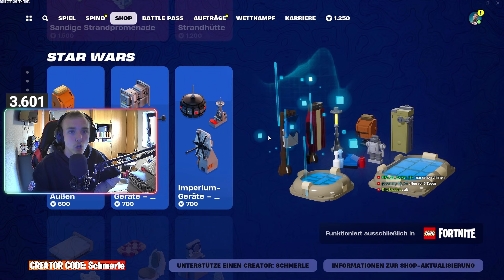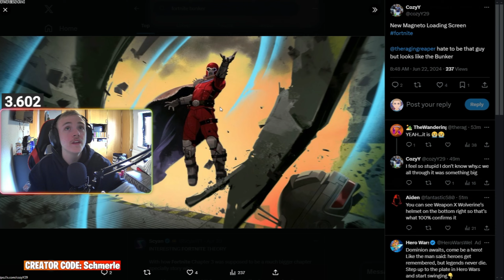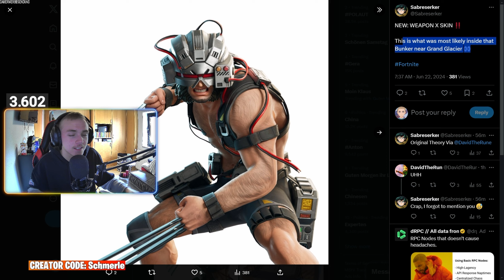Das ist NEU im XXL Fortnite OG RELOAD Update in Season 3! 😍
Das zweite XXL Update für diese Season kam heute raus!
Alle Infos zu den neuen Items, der Fluch der Karibik Kooperation und vieles mehr :D

CC: Schmerle

👉 Social Media 👈